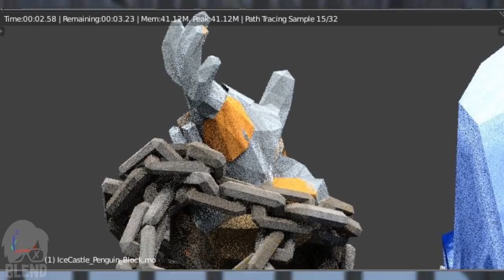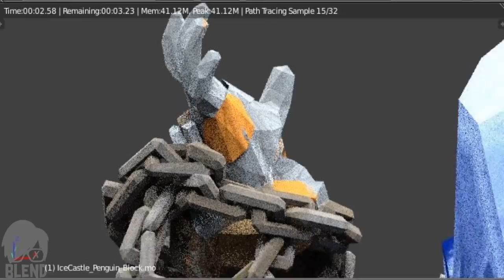EL PRISIONERO ES RAGNAROK en NEVADA? | FORTNITE: Battle Royale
¿QUIEN ES EL PRISIONERO? nuevas teorias de fortnite, un nuevo misterio esta por revelarse

✩ DIRECTO TODOS LOS DOMINGOS y aveces entre semana.

✩ Preguntas frecuentes ✩

✦ ¿Cual es tu verdadero nombre?:
    R: Alberto.

✦ ¿Cuantos años tienes?:
    R: 20 años.

✦ ¿Por que nunca me invitas a jugar?
    R: No siempre juego solo, normalmente estoy editando y
    grabando.

✦ ¿Por que nunca te unes a jugar/Party?:
     No tengo las notificaciones activas, por eso no me entero
     cuando alguien me invita.